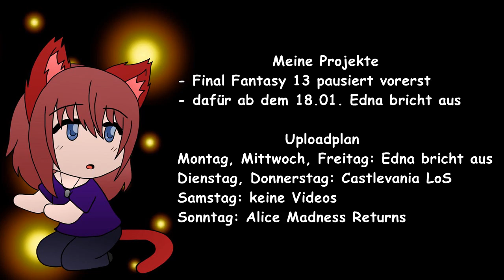Infovideo #02 ~ Projekte und Uploadplan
Kleines, aber feines Infovideo mit bisschen Geschnatter ;)